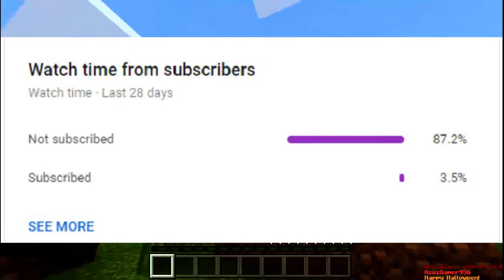Minecraft Speedrunner VS Hitman